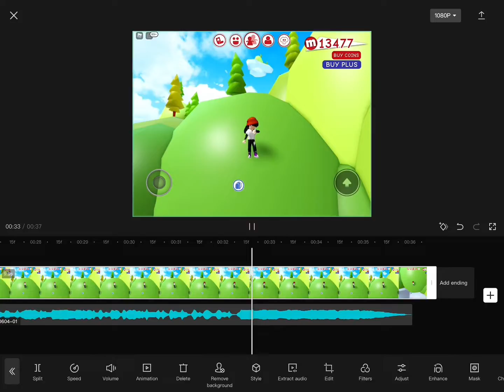What my avatar is VS. How I want it to be | REMAKE